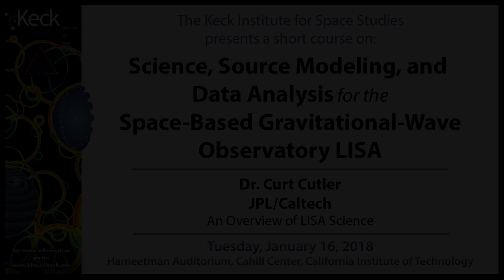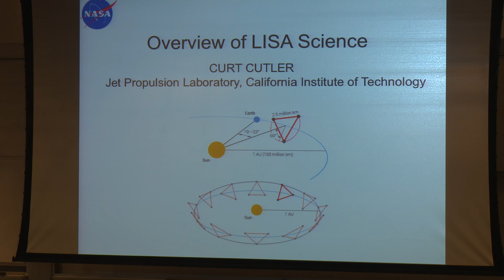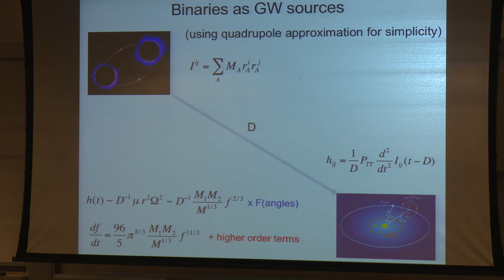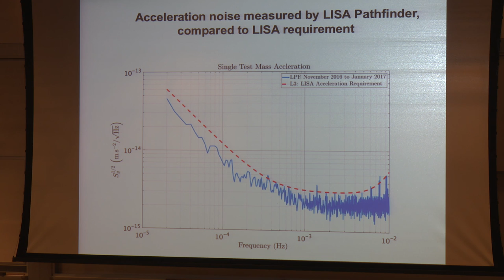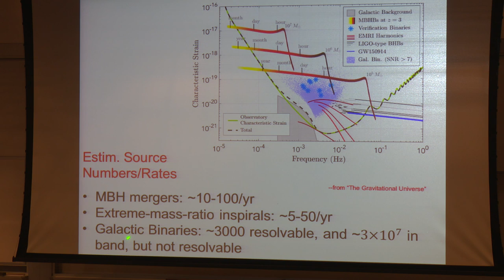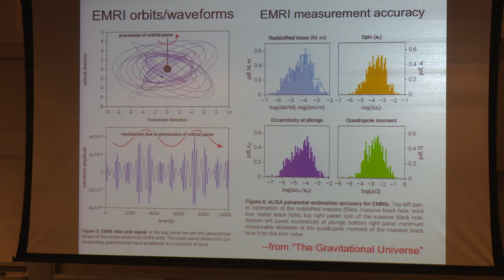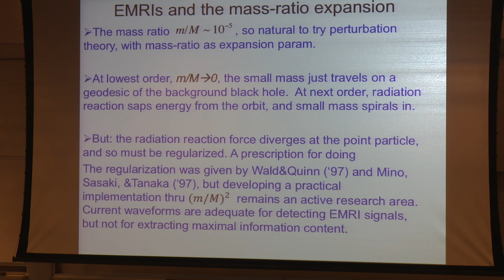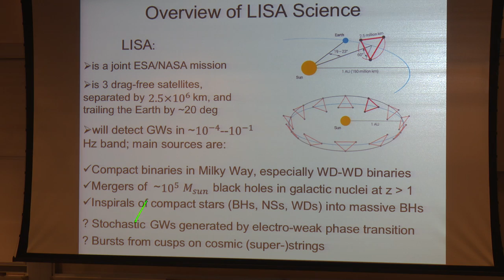An Overview of Lisa Science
Watch Dr. Curt Cutler from JPL present an overview of Lisa science during the Keck Institute for Space Studies short course "Science, Source Modeling, and Data Analysis for the Space-Based Gravitational-Wave Observatory LISA" on January 16, 2018.